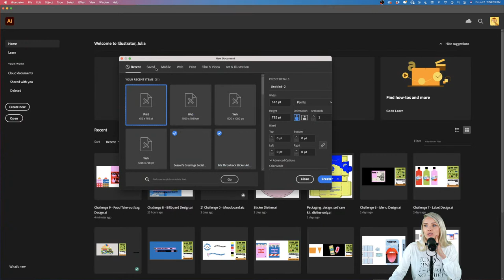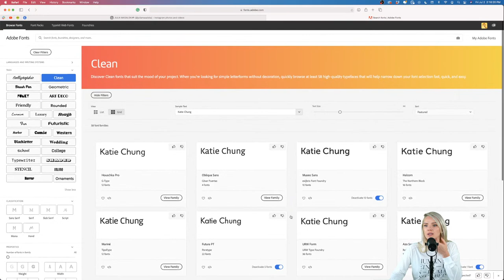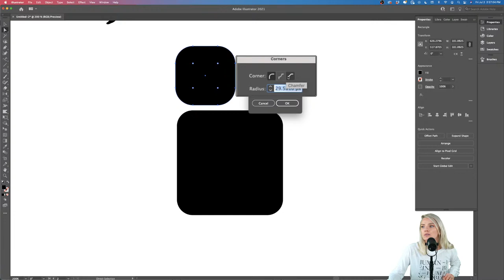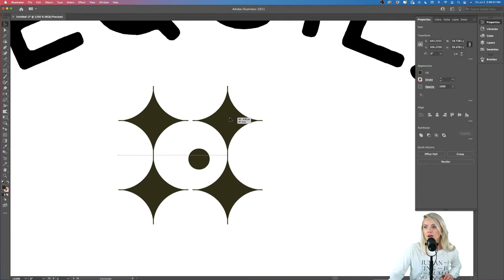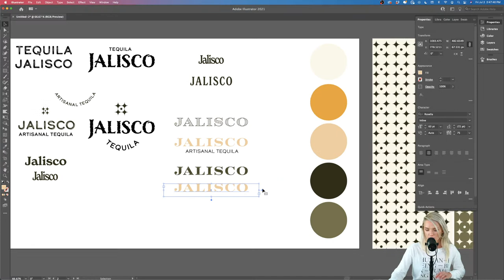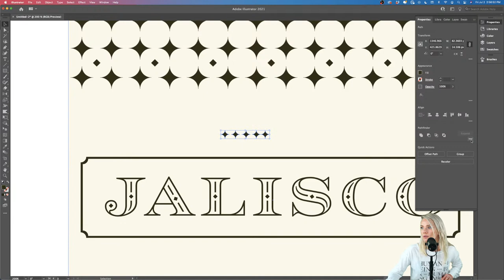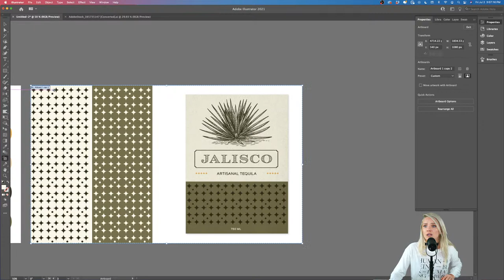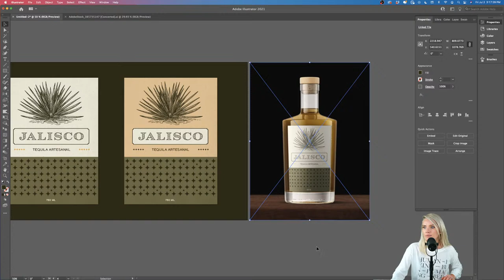LIVE Branding Wheel Of Fortune - Jalisco Artisanal Tequila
Hi friends, in this series of live branding improvisation you will learn my branding design process. Starting with a mood board and getting design inspiration, over the logo design process to product mock-ups we are going to learn tools like Adobe Illustrator, Adobe Photoshop, Adobe Dimension and Adobe XD.